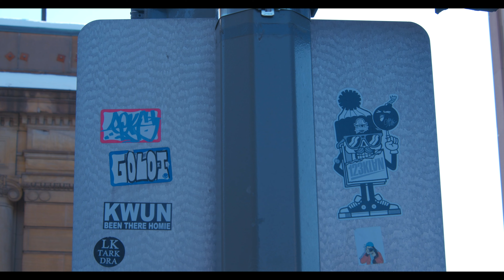【加拿大经济聚焦】CIBC：加拿大这些人失业率最高！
【加拿大房产聚焦】萧条！蒙特利尔公寓房源激增 写字楼、零售商铺空置率持续上升
【加拿大房产聚焦】美国最大的房产泡沫在哪里？为啥加拿大房产泡沫比美国更严重！
【加拿大房产聚焦】现在加拿大买房攒首付最长需要34年！看看你住的城市攒首付需要多少年？
【警告】加拿大将迎来40年最严重房产大崩溃？房产游戏到头？贪婪者必将被吞噬！
【加拿大房产聚焦】加拿大商业地产空置率飙升 工作方式改变，企业缩减办公空间
【加拿大房产聚焦】房租拖欠1.5亿！抄底多伦多公寓买家再等等！先一起看泡沫吧！
【加拿大房产聚焦】既然郊区乡村房产这么抢手，为啥还有那么多人愿意卖？加拿大买乡村房产注意五大问题！
【加拿大房产聚焦】报应来了！逃离大城市！多伦多,蒙特利尔,温哥华人口大流失！